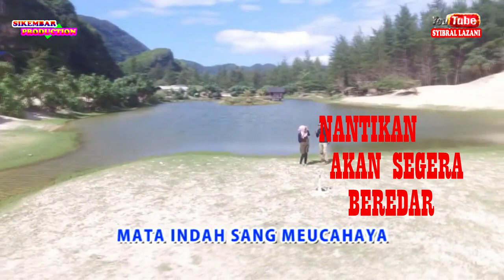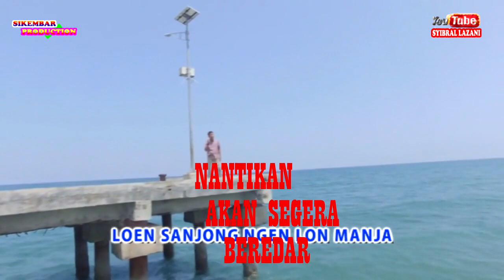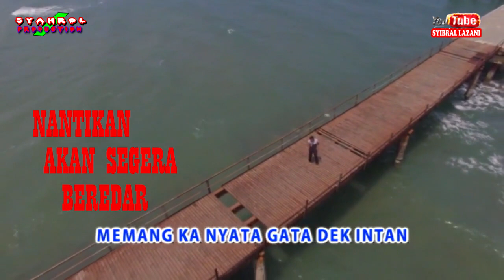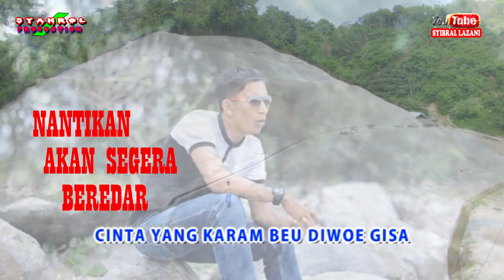trailer album slow rock aceh kisah cinta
assalamualaikum... hai pemirsa semuanya kli ini sy mengupload satu trailer album lagu slow rock aceh yg berjudul album kisah cinta dan akan segera beredar .